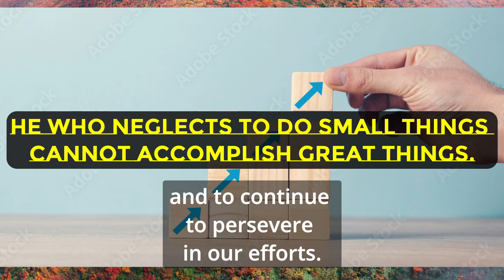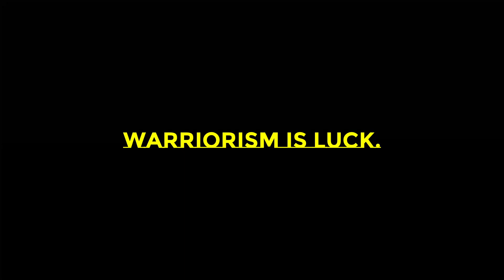Samurai proverb quotes; Samurai learned in battle they realized.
About this Channel; We kindly request you to share your reasons and interests related to Japan on this YouTube channel, and we will create videos based on your input.

About this Video; We picked up samurai's quotes and proverbs that are still useful today. This words leads you to make your life better by samurai staratey and experiences.

If you give me messages, it's honest to me and they will help me create better videos. We would like to make good video to you.